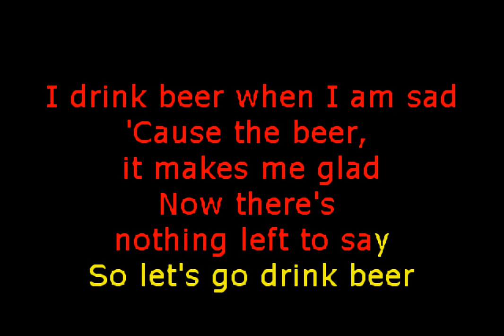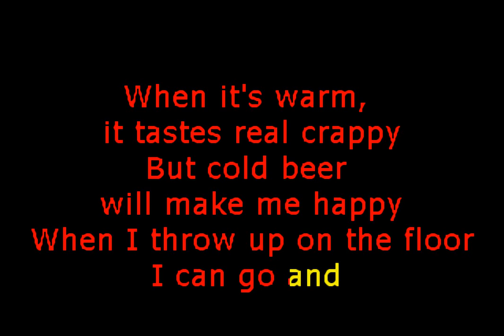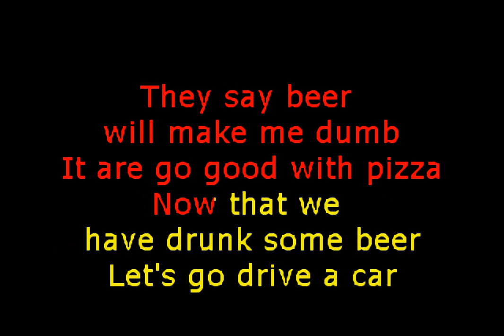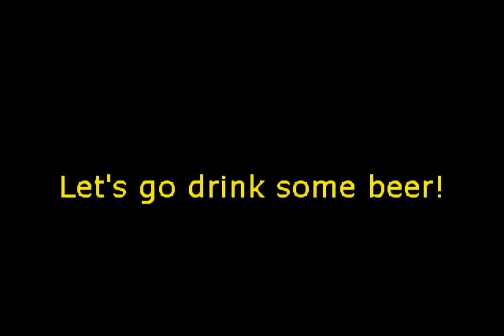Psychostick - Beer is Good (Custom Karaoke Video)